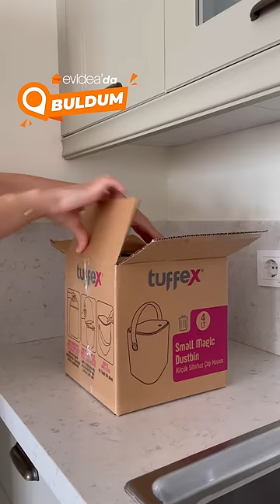Tuffex Sihirli Çöp Kovası | Evidea’da Buldum!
Sihirli dokunuşla çöpleri toplamak çok daha pratik! Tuffex’in yenilikçi çöp kovası ile temizlik rutinini hızlandırın.
Tuffex Sihirli Çöp Kovasını Evidea mağazalarımızda ve Evidea.com’da bulabilirsiniz.